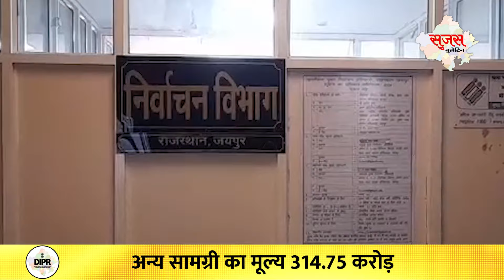2 April 2024 | Sujas Video Bulletin | LOKSABHA ELECTION| NOMINATIONS SECOND PHASE | RAJASTHAN | ECI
2 April 2024 | Sujas Video Bulletin | LOKSABHA ELECTION| NOMINATIONS SECOND PHASE  | RAJASTHAN | ECI |

- अवैध सामग्री की जब्ती  के मामले में राजस्थान देश में पहले स्थान पर...1 मार्च से अब तक पकड़ी 500 करोड़ रुपये से अधिक मूल्य की सामग्री, आचार संहिता लागू होने के बाद से रिकॉर्ड 400 करोड़ रुपये से अधिक मूल्य की जब्ती
- कानून व्यवस्था को लेकर मुख्य सचिव की पुलिस विभाग के साथ बैठक. भारत निर्वाचन आयोग के साथ प्रस्तावित बैठक की तैयरियों की भी की समीक्षा
- दूसरे चरण के मतदान के लिए अब तक 54 प्रत्याशियों ने किये 89 नामांकन पत्र दाखिल ...